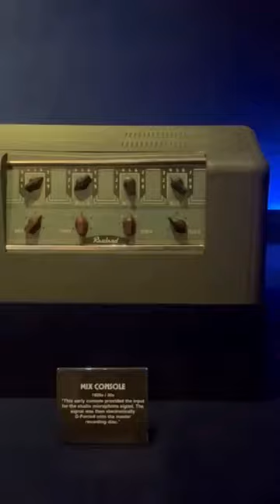Disney World Aerosmith Rollercoaster Sound Gear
Some of the sound gear on display before the Aerosmith rollercoaster at Disney World. LOL at the announcements on the speakers.